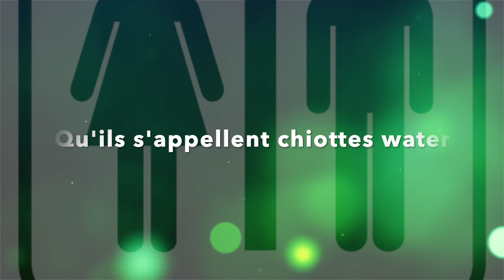PHIL SWAIN - Ode aux Cabinets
J'ai découvert ce texte dans les toilettes chez des amis...Je suis très heureux de vous le présenter en musique ! Ces paroles pleine de poésie m'ont fortement inspirées ! Partagez-la et chantez ensemble !

© Composé et produit par PHIL SWAIN.
Lyrics: Auteur anonyme

Listen album "A Melodic Journey in a Groovy House" on Apple Music

Recorded in Costa Rica, 2023
Footages by Klaudia Grechuta
Edit by Philippe Chapuy